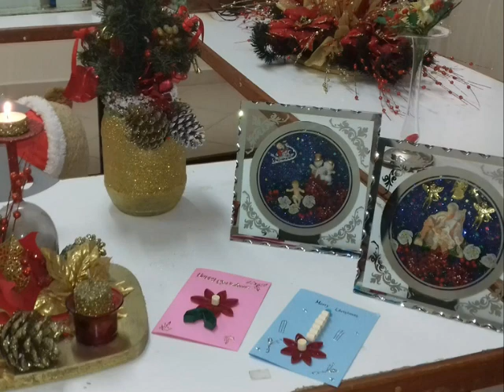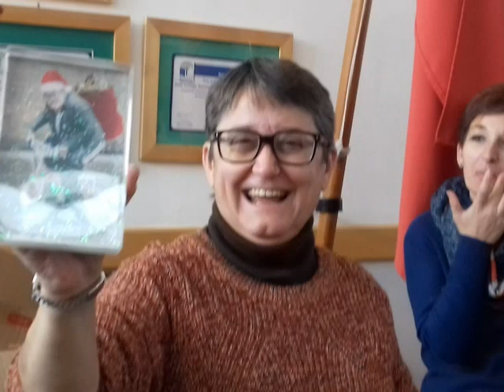eTwinning Project Sharing our Christmas Traditions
An eTwinning Project between Germany, Poland, Spain. Lithuania and Malta where each partner prepared a video showing their Christmas traditions.